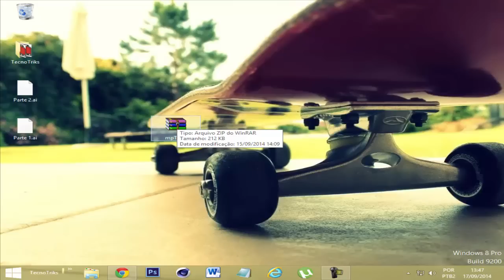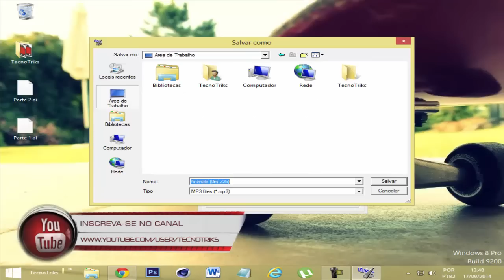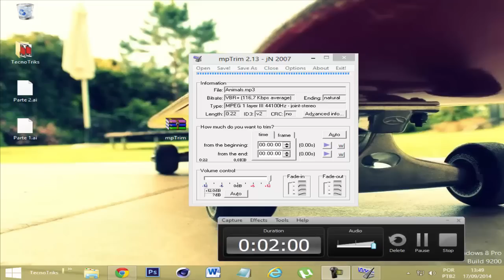Dica - Como Aumentar o Grave de uma Musica / Tutorial / Simples e Básico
▬▬▬▬▬▬▬▬▬▬▬ஜ۩♥۩ஜ▬▬▬▬▬▬▬▬▬▬▬▬▬
▓▓▓▒▒▒░░░ LEIA A DESCRIÇÃO DO VÍDEO ░░░▒▒▒▓▓▓
▬▬▬▬▬▬▬▬▬▬▬ஜ۩♥۩ஜ▬▬▬▬▬▬▬▬▬▬▬▬▬

Tutorial Muito simples de si fazer e muito pratico , pessoas que criam  intros , e usa musicas com grave vão gostar deste tutorial blz

Muito obrigado por ver a te a próxima
Tem duvidas faça seu Pedido de , uma Sugestão

Skype       tecnotriks
Nos ajude se inscrevendo
Download
Link de Download
Link de Download Hospedado no Baixaki

Tag